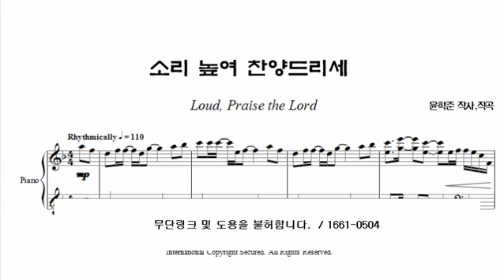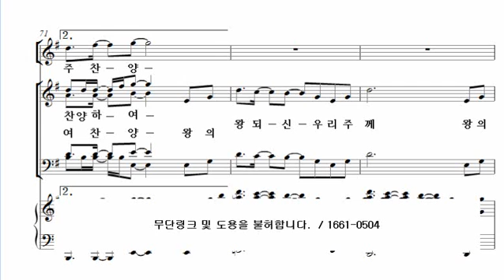[10. 소리 높여 찬양드리세] 윤학준_안산시립합창단